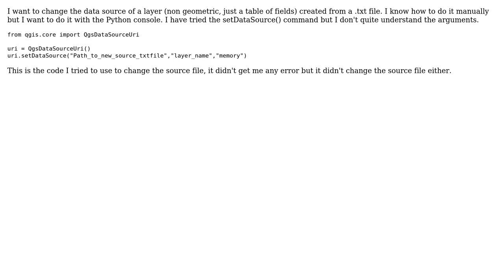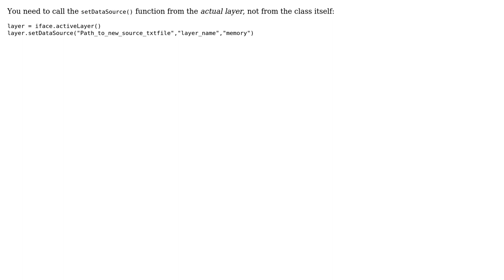GIS: Changing txt layer Data Source in QGIS only using Python console?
With thanks & praise to God, and with thanks to the many people who have made this project possible! | Content (except music & images) licensed under CC BY-SA | Music | Images & others | With thanks to user PolyGeo user Joseph user Ignacio dt and the Stack Exchange Network Trademarks are property of their respective owners. You are responsible for your own actions.